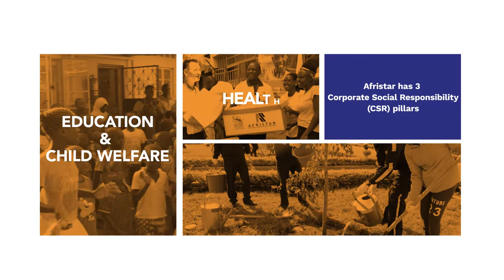Corporate Social Responsibility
We are a socially responsible company, committed to helping communities around the line based on our three CSR pillars: Education&child well fare, Health and Environment. The video sums up our activities since our inception.